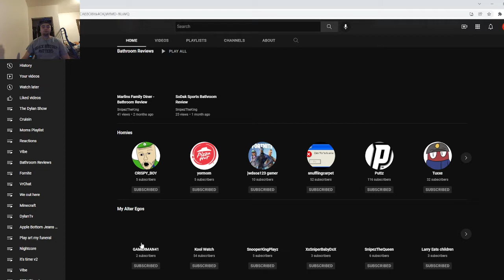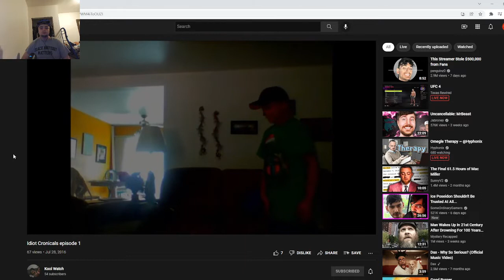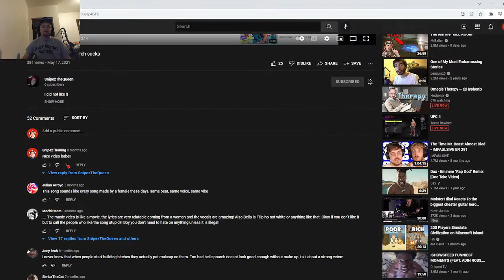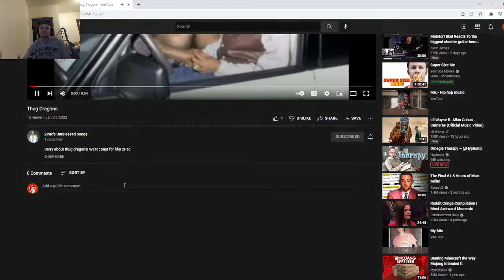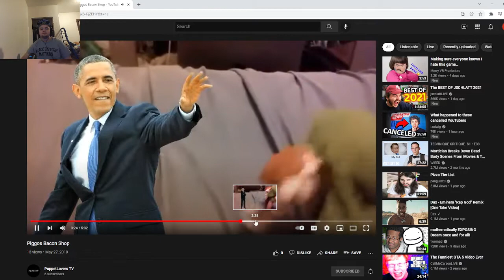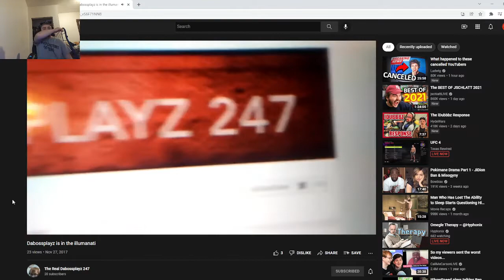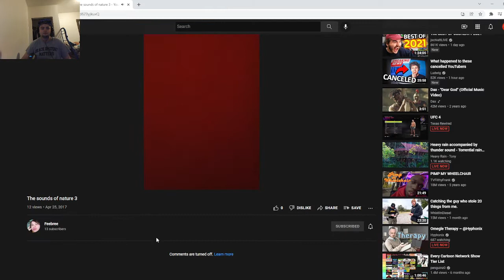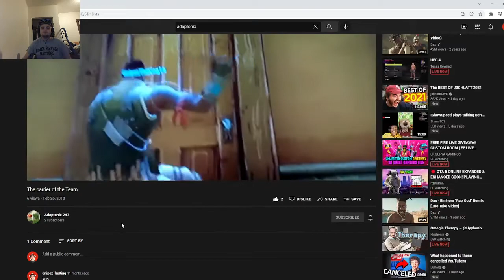My Digital Footprint Revealed...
This video mainly covers all my stops on YouTube at least and how I've changed over the years. I hope you guys enjoy this video as much as I did.